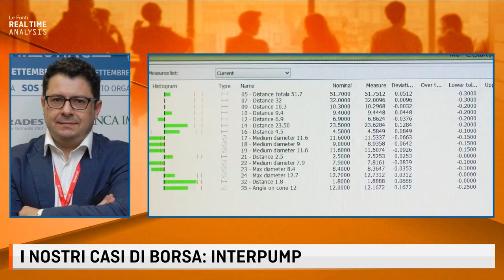INTERPUMP, UTILE 2020 SUPERIORE AI DATI PRELIMINARI con Andrea Cartisano